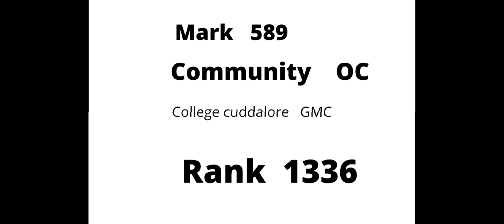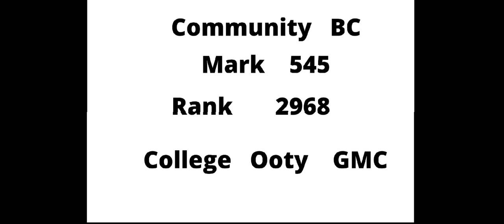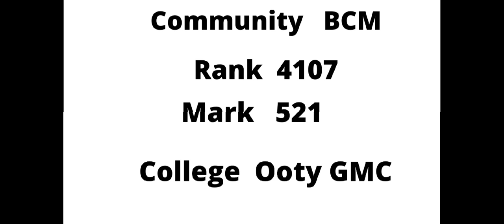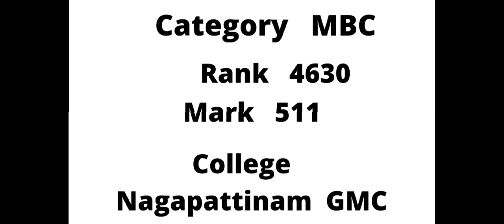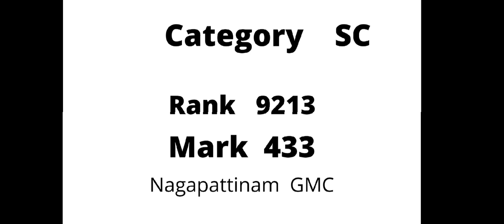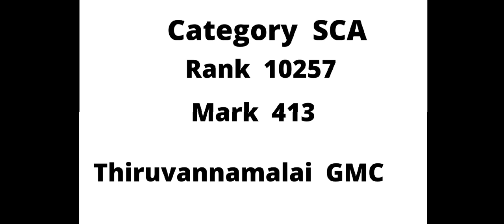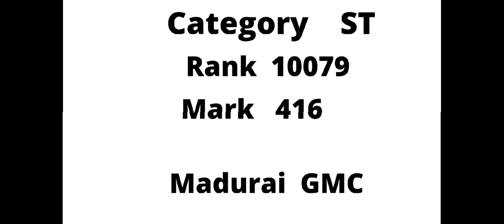NEET 2021 MBBS FIRST YEAR ADMISSION GOVERNMENT COLLEGE CUTOFF ( FIRST ROUND)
Neet 2021 MBBS first round admission cutoff (first round)in GOVERNMENT MEDICAL COLLEGES @